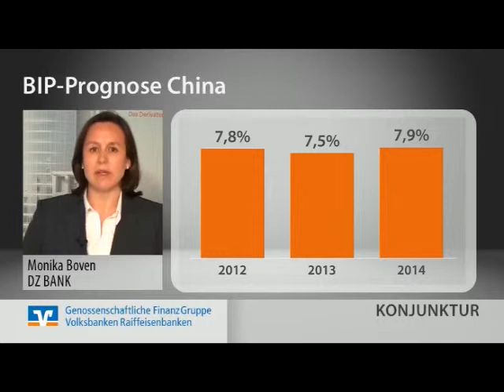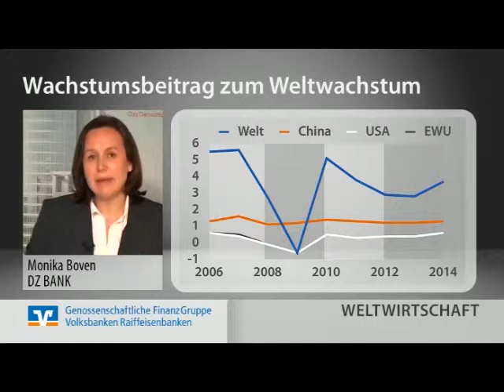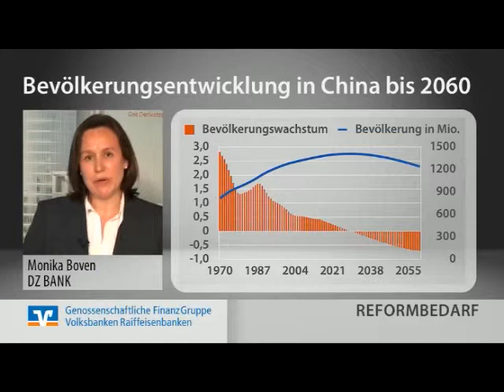Eniteo.tv (KW 29): Bewertungsniveau chinesischer Aktien eröffnet Kurschancen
Anfang der Woche hat China Zahlen zum Wirtschaftswachstum im zweiten Quartal vorgelegt, und die waren nochmals niedriger als im ersten Quartal. Die Finanzmärkte haben die Zahlen aber recht gelassen aufgenommen. Das heißt aber nicht, dass sich die Märkte schon an die niedrigeren Wachstumsraten gewöhnt haben. Vielmehr sind diese Zahlen schon erwartet worden und wurden deshalb im Vorfeld schon eingepreist. Außerdem kamen wenige Tage vor der Veröffentlichung der Zahlen Befürchtungen auf, dass diese eventuell noch deutlich niedriger ausfallen könnten. Dazu hatten irreführende Bemerkungen aus Regierungskreisen geführt. Details zur Konjunktur in China, dem Reformbedarf des Landes und zum chinesischen Aktienmarkt, erfahren Sie in dieser Ausgabe von "Eniteo TV".